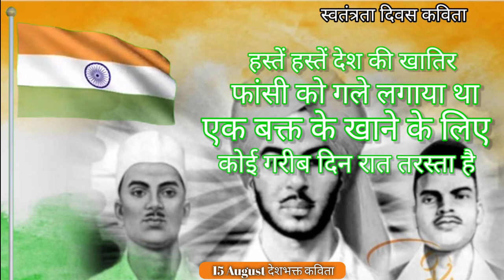15 अगस्त देशभक्ति कविता | 15 August desh bhakti geet | Independence Day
15 अगस्त देशभक्ति कविता | 15 August desh bhakti geet | Independence Day